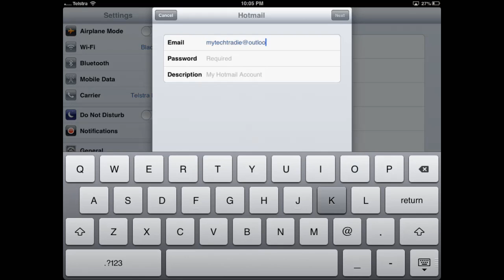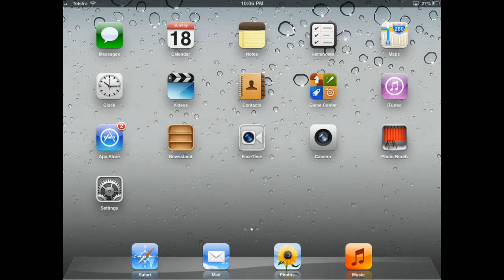Hotmail/Outlook/Live Email Setup on iPad/iPhone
A walk through of how to setup your Hotmail, Outlook.com or Live email account on your iPad or iPhone.